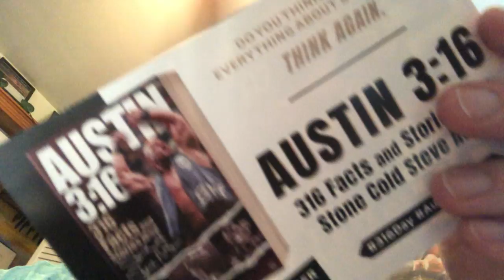pwcrate unboxing / Monday morning rant for your week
Just released on Amazon for Kindle & Paperback: A Distance from Avalon by Mike Messier

My channel has my celebrity interviews with UFC legend Randy Couture, Maria Kanellis,  Boxer VINNY PAZ ,  Acting great Jonathon Silverman & many more!

My podcast interviews are here with Hollywood pros like BARRY PRIMUS (Cagney & Lacey) and MICHAEL McGLONE (one of The Brothers McMullen and The GEICO MAN).

Watch my in-depth interview show Messier Mantra and Messier Peace Theater - creatively behind the creation of  a short film - , my high school video archives,  & my infamous Pro Wrestling Rants! Pro Wrestling fans, find my interviews with OX BAKER (a good friend of mine, like a father figure), BOB BACKLUND, SAM HOUSTON and even CONRAD THOMPSON!

I'm most eager to share my MIKE'S ORIGINAL FILMs such as THE IMPECCABLE , Schtick Man, Dalmation , So, You're The Guy? and THE NATURE OF THE FLAME.